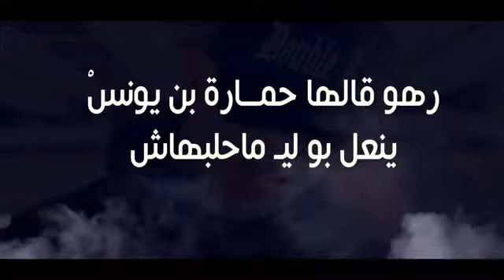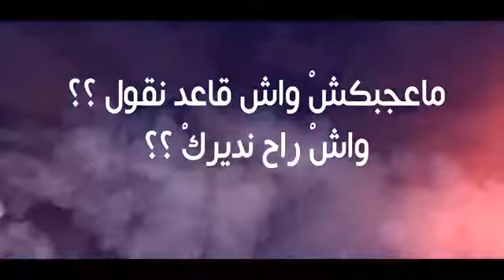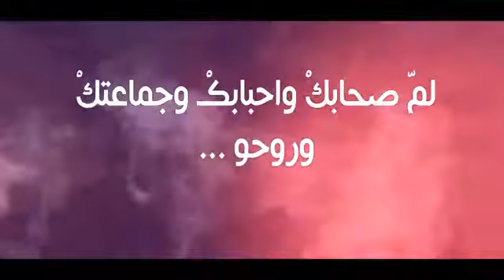LOTFI DK 2015 DEZ M3AHOM LYRICS VIDEO كلمات اغنية دزّ معاهم YouTube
Lotfi DK & Rachid Nekkaz
 MATAHDARCH
 MATAHDARCH Lotfi DK
Lotfi DK & Rachid Nekkaz   MATAHDARCH Officiel
Lotfi    MATAHDARCH Officiel
Lotfi DK & Rachid Nekkaz   MATAHDARCH Officiel 2015
Lotfi DK & Rachid Nekkaz   Officiel complate FULL
Lotfi DK MATAHDARCH Officiel  FULL
Lotfi DK & Rachid Nekkaz Officiel
 Rachid Nekkaz   MATAHDARCH Officiel
Rachid Nekkaz   MATAHDARCH
Lotfi DK &  Nekkaz   MATAHDARCH FULL
Lotfi DK ET Rachid Nekkaz   MATAHDARCH Officiel
Lotfi  ET  Nekkaz   MATAHDARCH Officiel
LOTFI DK 2015   DEZ M3AHOM   LYRICS VIDEO
LOTFI DK 2015   DEZ M3AHOM
LOTFI   DEZ M3AHOM
LOTFI DK  DEZ M3AHOM   LYRICS VIDEO
LOTFI DK   DEZ M3AHOM
LOTFI DK 2015
اغنية دزّ معاهم LOTFI DK
اغنية دزّ معاهم LOTFI DK 2015
2015 اغنية دزّ معاهم